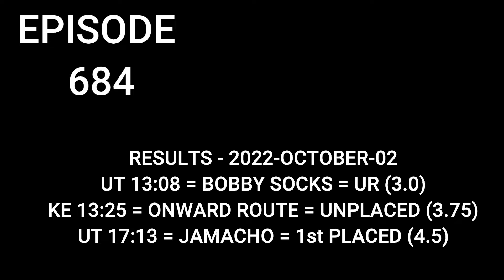Top Betting Tips , Horse Racing Tips , 03 October 2022 , Pontefract , Windsor